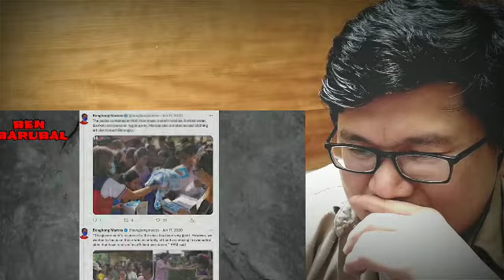YouTuber react to Ben Barubal video#all Star part 22"